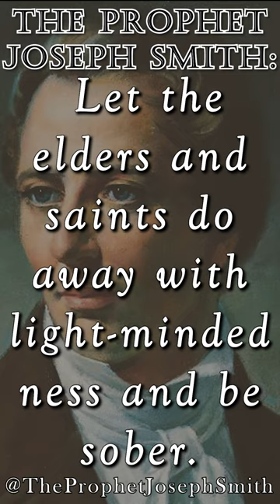Light-Mindedness - Joseph Smith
Follow for selected quotes of Joseph Smith, the founder of The Church of Jesus Christ of Latter-day Saints.